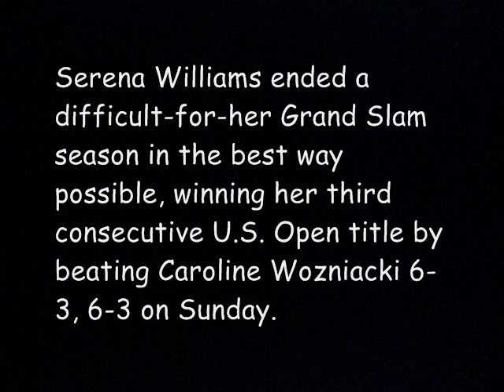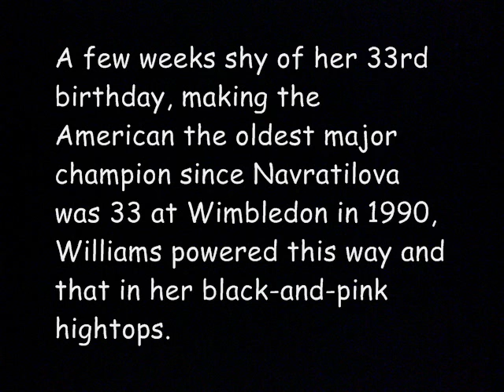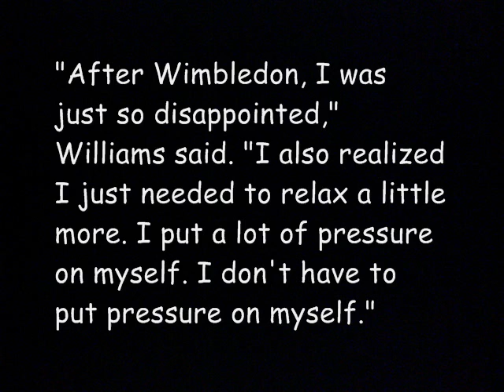US Open 2014 Final | Serena Williams vs Wozniacki Highlights Review 2014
Serena Williams ended a difficult-for-her Grand Slam season in the best way possible, winning her third consecutive U.S. Open title by beating Caroline Wozniacki 6-3, 6-3 on Sunday.

Williams equaled Chris Evert and Martina Navratilova with 18 major singles titles. Williams also matched Evert's total of six championships at the U.S. Open and became the first woman to win three in a row since Evert's four-title run from 1975-78.

Ranked and seeded No. 1, Williams let Wozniacki keep things competitive for about five games but wound up compiling a hard-to-believe 29-4 edge in winners.

A few weeks shy of her 33rd birthday, making the American the oldest major champion since Navratilova was 33 at Wimbledon in 1990, Williams powered this way and that in her black-and-pink hightops.

Williams earned a $4 million winner's check, a record in tennis — $3 million for the title, plus a $1 million bonus for having had the best results during the North American summer hard-court circuit.

The last time she was at a major, Williams followed her early Wimbledon singles exit with an odd episode in doubles, appearing disoriented and quitting after three games because of what she called a "bug."
U.S. Open 2014: Serena Williams Beats Caroline Wozniacki for 18th Grand Slam Title,US Open final, Serena Williams v Caroline Wozniacki Highlights,Serena Williams Wins U.S. Open For 18th Grand Slam Title, Serena Williams beats Caroline Wozniacki at the US OpenSerena Williams vs Wozniacki Highlights || US Open 2014 Final, 2014 US Open FINAL Serena Williams vs Caroline Wozniacki Highlights [HD], 2014 US Open FINAL Serena Williams vs Caroline Wozniacki Ceremony
Serena Williams wins sixth U.S. Open,erena Williams Wins 3rd US Open in Row, 18th Slam,Serena Williams wins US Open